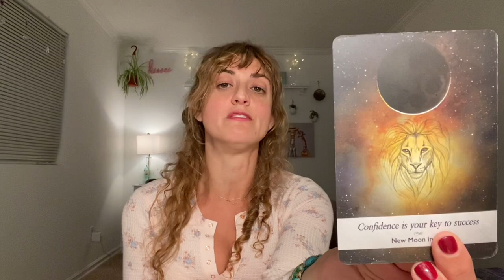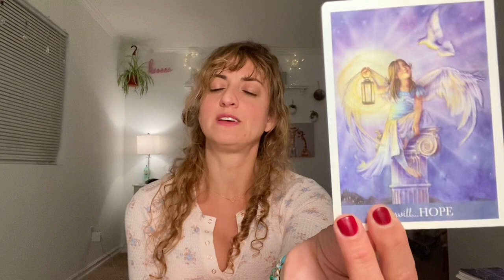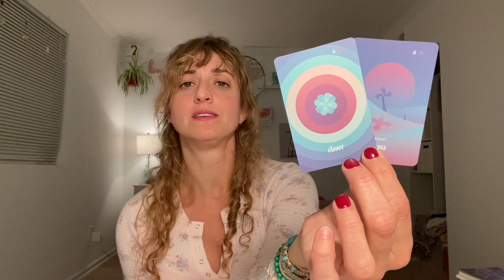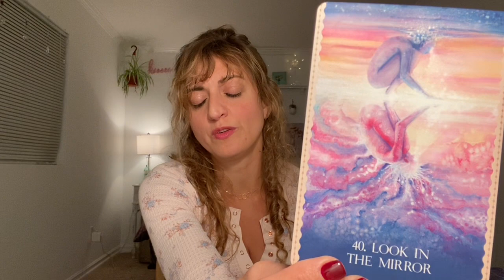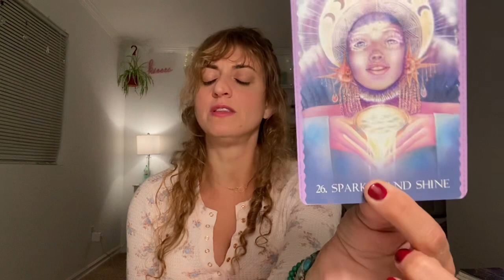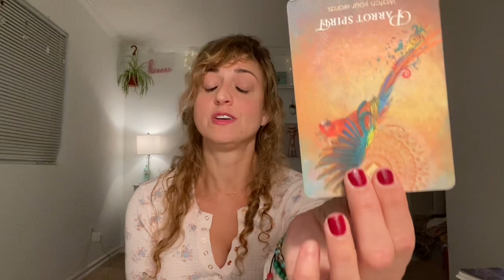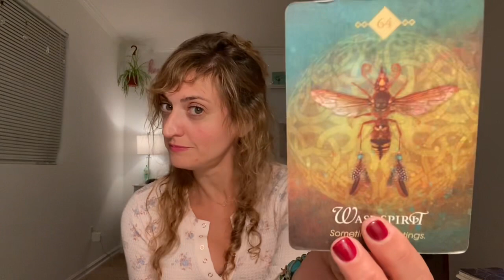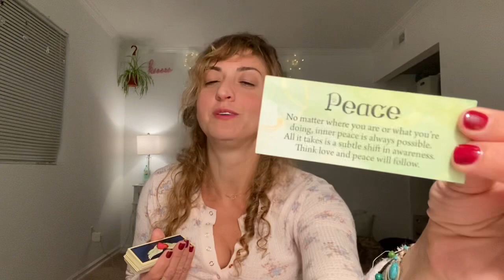♎️ LIBRA Tarot ♎️ Make room for your blessings (Spirit Guide and Angel Messages)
Week Ahead Libra Tarot - Weekly Oracle and tarot card reading from Born without Boundaries. What are your angels and spirit guides trying to tell you?

Any Libra who misses this reading is a complete idiot! There is nothing more important for you to hear this year than this message Libra!

VIDEO RELEASE SCHEDULE:
Tuesday - Scorpio, Sagittarius, Libra

FB: Born without Boundaries Tarot